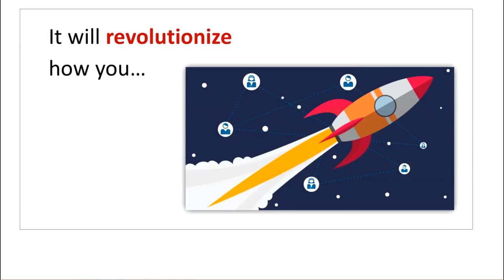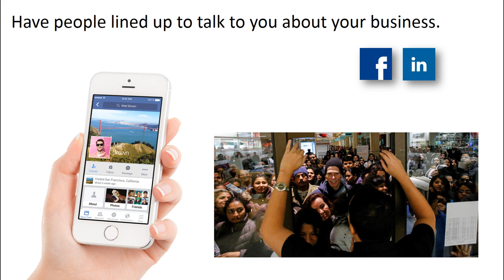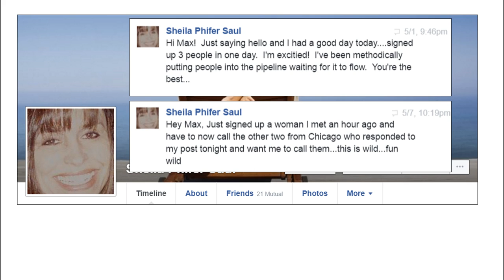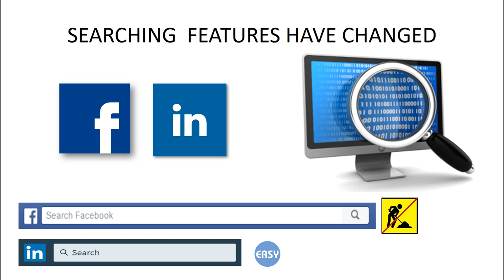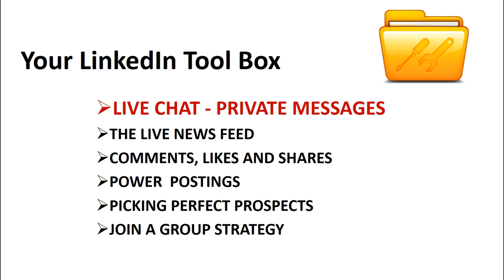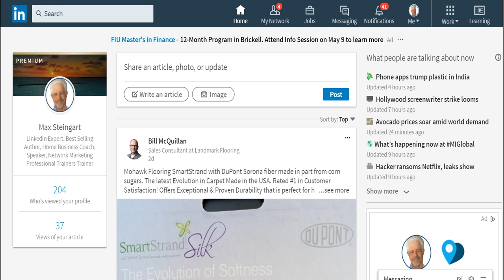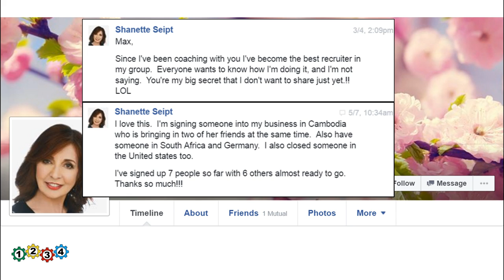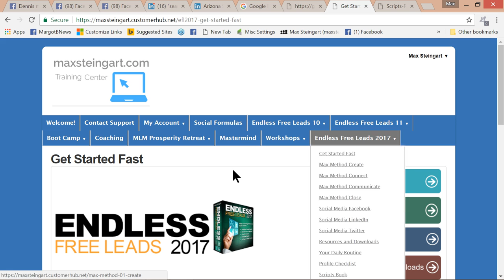How LinkedIn Is Now Better Than Facebook To Build Your ISAGENIX Business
During this video training Max Steingart demonstrates  how LinkedIn now beats Facebook for prospecting, recruiting and building your Isagenix business around the world.

Max demonstrates everything you need to know about all the NEW LinkedIn changes that make it a better place to prospect and recruit than Facebook.  He shows you all of Facebook's most recent innovations too.

LinkedIn's new LIVE CHAT feature is as good as Facebook's.
And LinkedIn's key word searching features for connecting with perfect prospects is so much better than Facebooks.